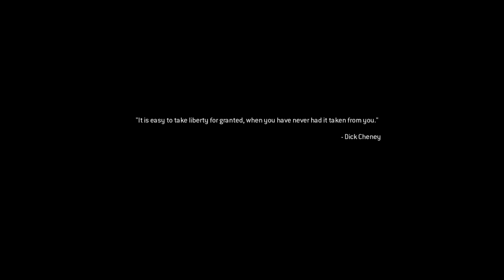COD Modern Warfare 2 Remastered Campaign Gameplay - "Cliffhanger" (Mission 2)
Call of Duty Modern Warfare 2 Remastered is an FPS game developed by Infinity Ward and published by Activision. It is the sixth installment in the Call of Duty series and the direct sequel to the previous title. The game's campaign follows the Task Force 141, a special forces unit fronted by Captain Soap MacTavish, as they hunt Vladimir Makarov and the United States Army Rangers, who are defending the country from an invasion. The game's main playable characters are Sergeant Gary Roach Sanderson, of the 141, and Private James Ramirez, of the Army Rangers, with Captain
MacTavish becoming playable later in the campaign.